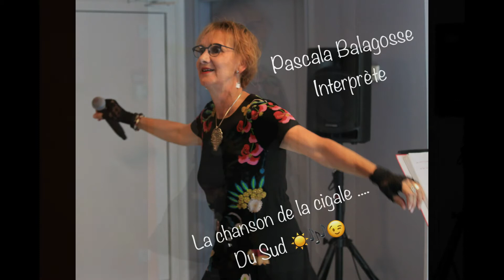La chanson des cigales du sud - Concert en EHPAD - Sud Loire (44) Été 2020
Concert en EHPAH de l'autre côté du grand pont de Saint-Nazaire, au Sud Loire quoi!😉☀️
Et je peux vous assurer que le programme prévu s'est réalisé pleinement 👍 :  Joie de vivre, Bonheur, Emotion, Tendresse, Amour 🎶🤩☀️💃🥰
Merci aux Résidents : merveilleux public attentif et enthousiaste,
Merci à Elya🌺, Guillaume et toute l'équipe 🌺 pour cette belle énergie déployée 👏👏

Crédit photo, vidéo : Émile Colonnier
Réalisation du clip vidéo : Pascala Balagosse